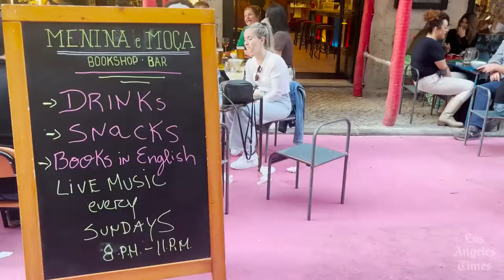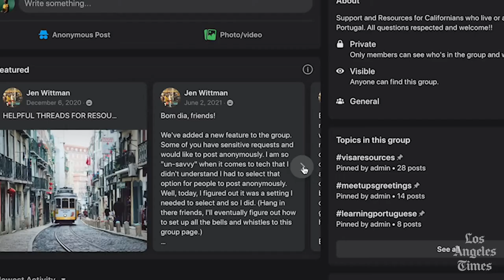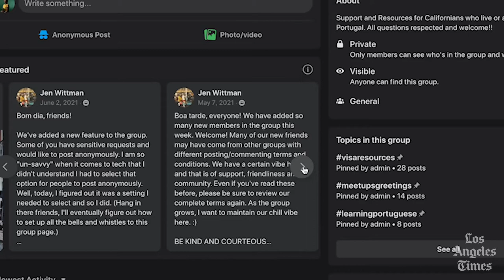Californians are packing up and moving to Portugal - LA Times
In the last decade, the overall population in Portugal has declined even as the number of foreigners has grown by 40%. The number of U.S. citizens living in this land of 10 million rose 45% last year.